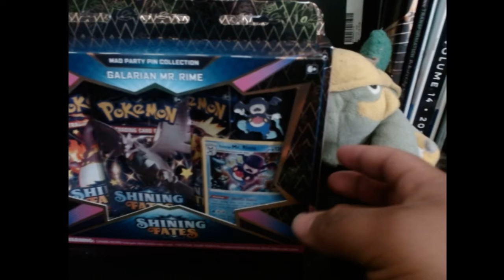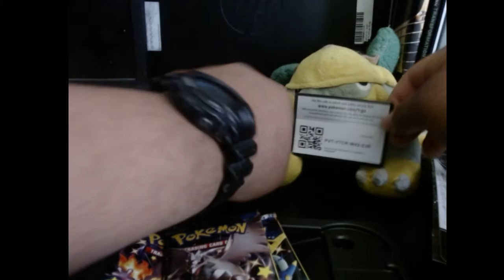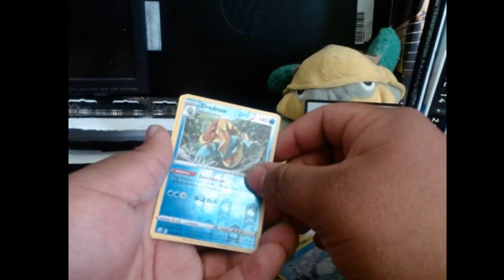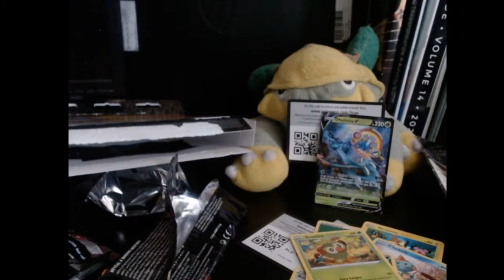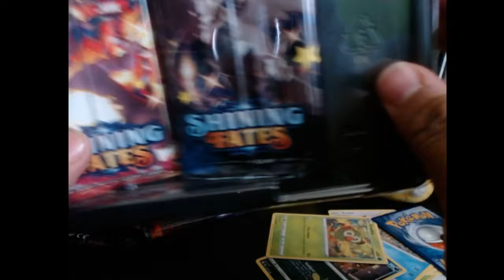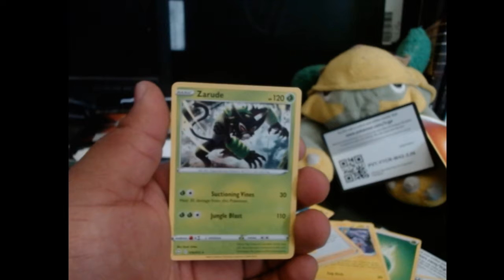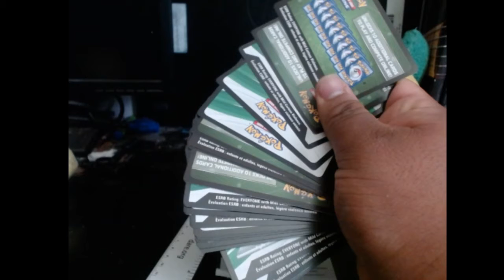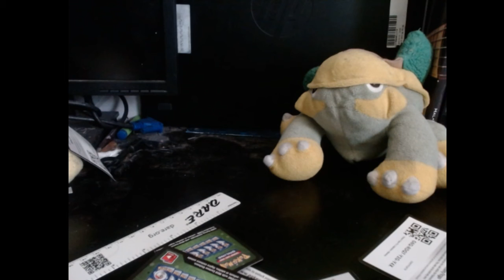Opening Pokémon Shining Fate packs part 1